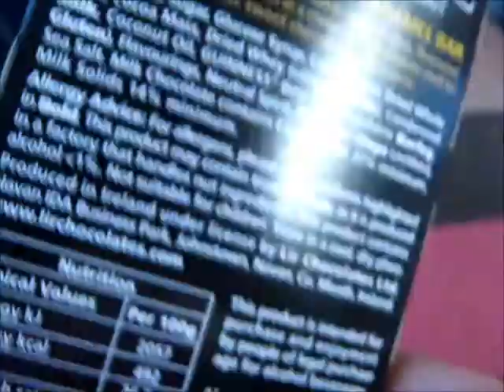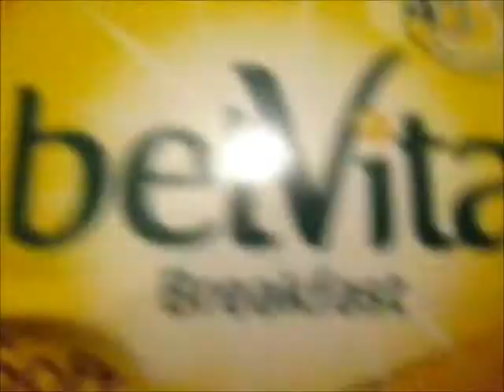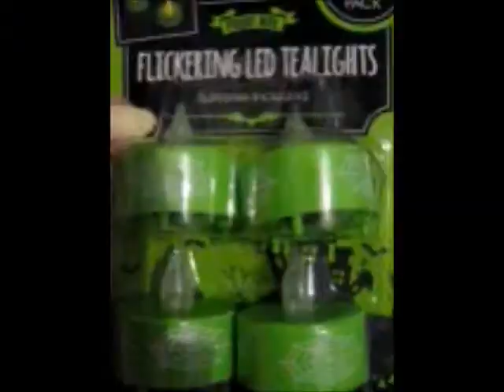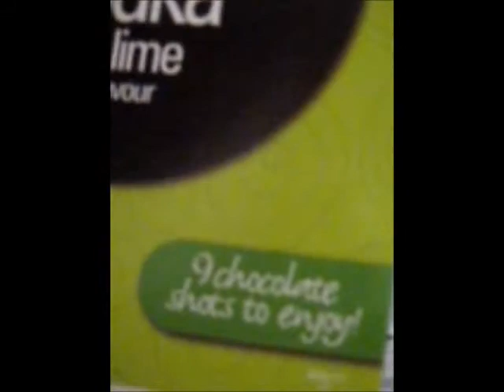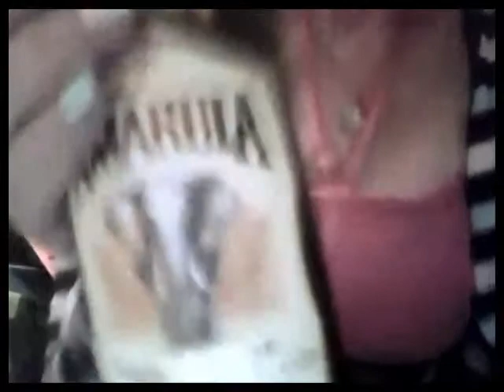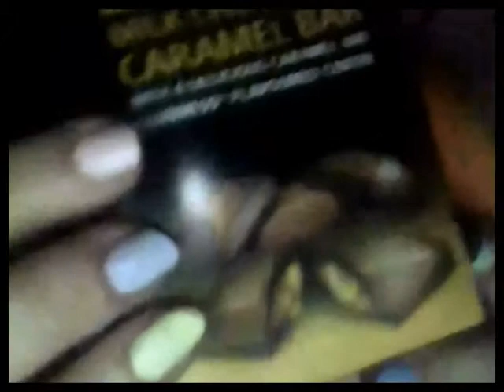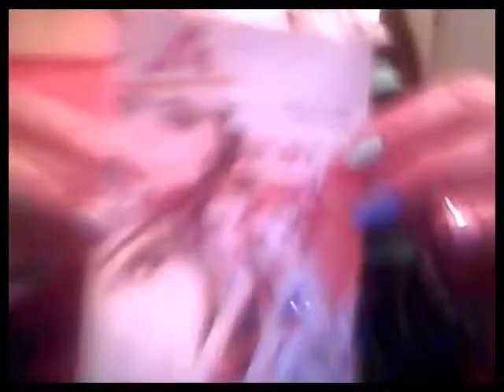Haul of unnecessary things, Halloween, etc but also Amarulua Cream Liquor, nail polish etc